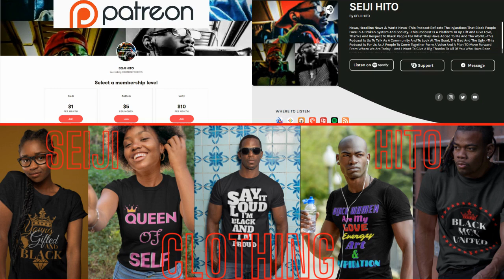|NEWS| Minnesota Officer Vs 64 Year Old Blk Man